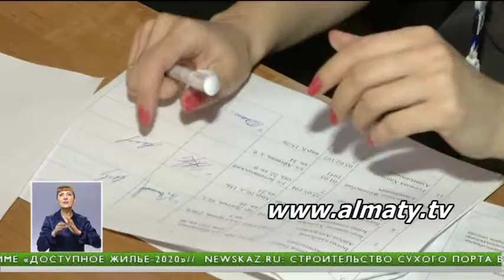Итоги выборов в Сенат